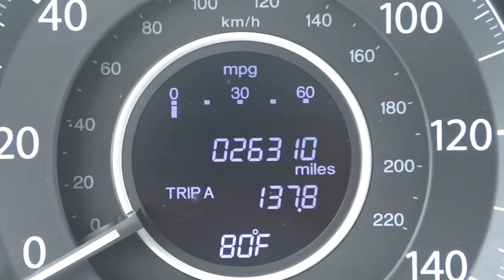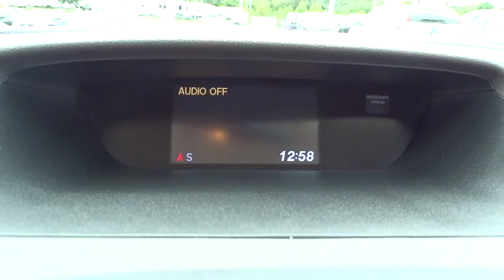2014 Honda CR-V Hickory, Morganton, Huntersville, Statesville, Gastonia, NC 25260A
2014 Honda CR-V
2014 Honda CR-V 2WD 5dr EX - Stock#: 25260A - VIN#: 5J6RM3H52EL027519

945 Us Highway 70 SE

CARFAX 1-Owner, Honda Certified, Excellent Condition. WAS $24,995, PRICED TO MOVE $1,500 below Kelley Blue Book!, EPA 31 MPG Hwy/23 MPG City! EX trim. Sunroof, Bluetooth, CD Player, iPod/MP3 Input, Alloy Wheels, Back-Up Camera AND MORE! KEY FEATURES INCLUDE: Sunroof, Back-Up Camera, iPod/MP3 Input, Bluetooth, CD Player. MP3 Player, Privacy Glass, Keyless Entry, Steering Wheel Controls, Child Safety Locks. EX with White Diamond Pearl exterior and Beige interior features a 4 Cylinder Engine with 185 HP at 7000 RPM*. Serviced here, Non-Smoker vehicle, Originally bought here. VEHICLE REVIEWS: . the CR-V offers a mix of practicality, comfort, usability, fuel economy, driver involvement, reliability and low ownership costs that simply hasn't been matched by any other compact crossover SUV. -Edmunds.com. Great Gas Mileage: 31 MPG Hwy. AFFORDABLE: Was $24,995. This CR-V is priced $1,500 below Kelley Blue Book. BUY WITH CONFIDENCE: CARFAX 1-Owner Balance of original 7-year/100,000-Mile Powertrain Warranty, Additional 1-year/12,000-mile Non-Powertrain Warranty, Vehicle History Report, NO Deductible, 182-Point Inspection and Reconditioning MORE ABOUT US: Our goal is to offer customers a World Class Experience in Automotive Sales and Service. We provide everyone with all the time and information they need to make an informed decision regarding their vehicle. The friendly staff at Hendrick Honda Hickory would like to invite you to browse our website or visit us in person at 945 Hwy 70 SE in Hickory, NC 28602. Pricing analysis performed on 10/10/2015. Horsepower calculations based on trim engine configuration. Fuel economy calculations based on original manufacturer data for trim engine configuration. Please confirm the accuracy of the included equipment by calling us prior to purchase.